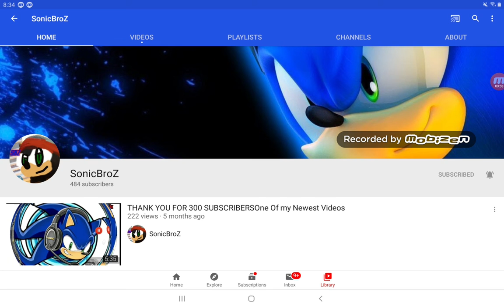Shout-Out to SonicBroZ